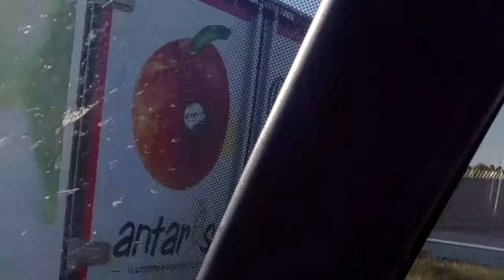36h Flixbus + Übernachtung im Flughafen